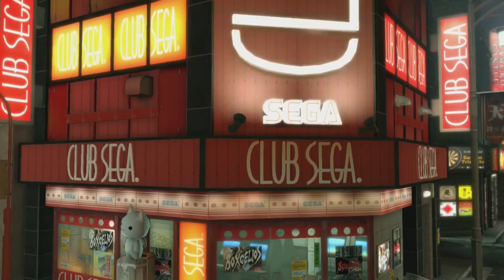Let's Play Yakuza Kiwami Part 10 - MesuKing: The Queen of Beetles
Game Description:

10 years ago, Kazuma Kiryu took the fall for a crime he didn’t commit to save his best friend. Expelled from his yakuza family, Kiryu is released from prison to a city he no longer recognizes. Chaos erupts when 10 billion yen vanishes from the Tojo Clan vault, and with Kiryu caught in the middle, he finds everything points to a young, mysterious girl named Haruka. Together, they must survive to find the answers they both seek.

In 2005, a legend was born on the PlayStation®2 – Kazuma Kiryu, the Dragon of Dojima, made his video game debut in Yakuza. Now, 11 years after that release, a new generation of players will be able to experience the incomparable action and drama of the Yakuza series with the rebuilt-from-scratch HD remake exclusive to PlayStation®4, Yakuza Kiwami.